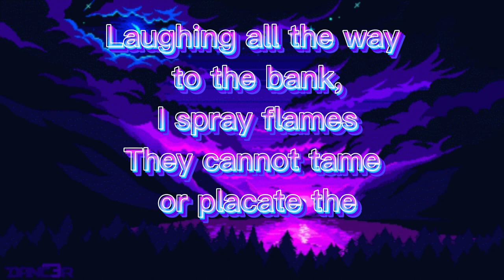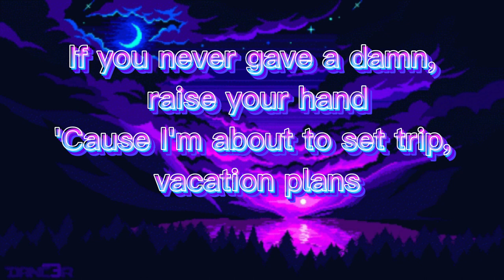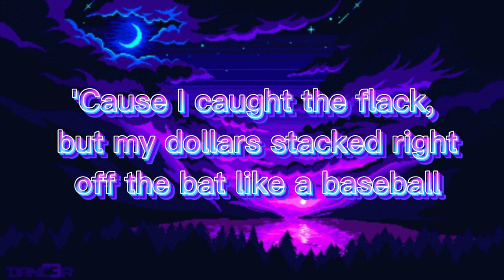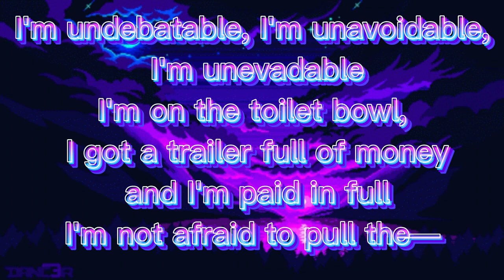Eminem - Godzilla (Lyrics) ft. Juice WRLD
[Eminem:]
ADHD, Hydroxycut
They cannot tame or placate the (Ayy)

[Juice WRLD (Eminem):]
Monster

[Juice WRLD (Eminem):]
Monster

[Eminem:]
'Cause every Tom and Dick, and Harry carry and Merriam motherfuckin' dictionary
I'm Attila, kill or be killed, I'm a killer, be the vanilla gorilla
Or being the receivin' enemy, what stupidity it'd be
You wanna battle, I'm available, I'm blowin' up like an inflatable
I'm undebatable, I'm unavoidable, I'm unevadable
I'm on the toilet bowl, I got a trailer full of money and I'm paid in full
I'm not afraid to pull the—

Man, stop
Look what I'm plannin', haha.